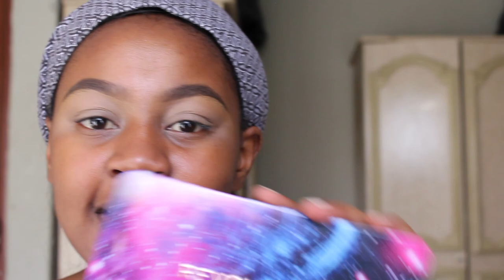Soft Pink Valentines Day Glam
**OPEN ME**

Thank you so much for the love and support y’all have been giving me. This is a very simple, yet very cute look for a valentines day date.

MUCH LOVE, MWAHHH!!

Product List According to the order I used them:

* LA GIrl Pro Conceal - Cool Tan
* MAKEup Revolution  Forever Flawless Constellation
* Makeup Revolution Reloaded Newtrals 2
* Wet 'n Wild Photo Focus Foundation - Expresso
* LA Girl Pro Conceal - FAWN
* LA Girl Pro Face High Definition Matte Pressed Powder - Cocoa
* Clinique Perfectly Real Compact Powder
* Clinique Cheek Pop Blush Pop -04 Plum Pop
* Makeup Revolution Blush Palette (Golden Sugar)
* L’Oreal Infallible Fixing Mist
* Essence Liquid liner
* Avon Mark Mascara - Big & Daring
* Gold Loose Glitter from Claires
* Revlon Charlie Lip Liner - Blackberrya
* NYX Soft Matte Lip cream
* Essence Clear Lip Gloss